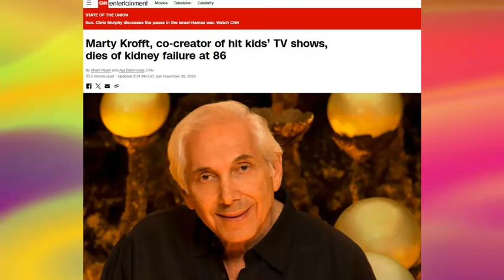Remembering Marty Krofft - Dead at 86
Join me for a few minutes, as I take a look back at the life of entertainment giant Marty Krofft.

LIVE STREAM CONTEST RULES:
2. Not every live stream will have a contest.  Some will.  Some won't.
3. Everyone can participate.  Other than being on hand to enter the drawing, nothing else is required.
4. Everyone has the same chance of winning.